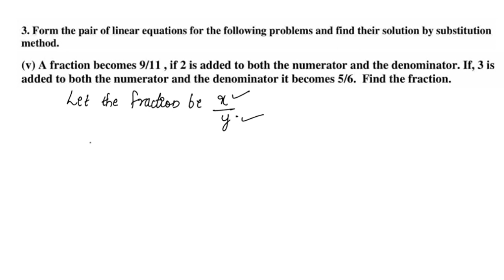Ex.3.2 Q.no. 3(v) CBSE Class 10 Maths Chapter 3 (2023-24 )In Malayalam/ CBSE Classes By Grace Jose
cbsemathsclass10chapter3ex.3.2q.no.3(v)
Topics
1) cbse maths class 10
2) cbse maths class 10 chapter 3
3)cbse classes by grace jose
4) ncert maths solutions
5)  pair of linear equations in two variables class 10 maths
6) class10 chapter 3 maths exercise 3.2 Q.no. 3[v] in malayalam
7)  class 10 maths  chapter 3 introduction
8) class 10 pair of linear equations in two variables malayalam